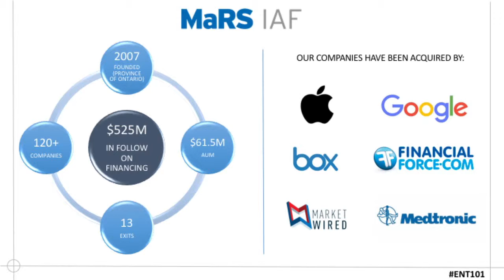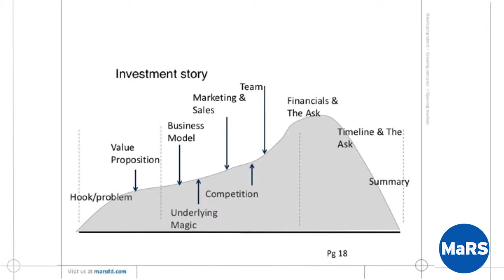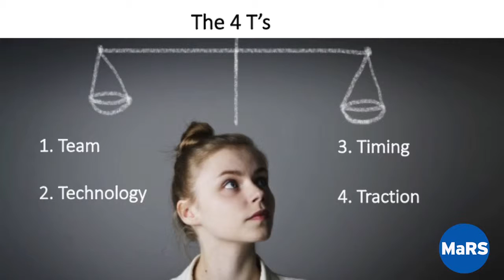Pitching to Investors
What is the goal of a pitch? Besides the raw business, investors are looking for a story. Lance Laking, Advisor, MaRS Discovery District and Investment Director, MaRS Investment Accelerator Fund, discusses how you can use the power of storytelling to grab an investor’s attention and deliver an effective pitch.